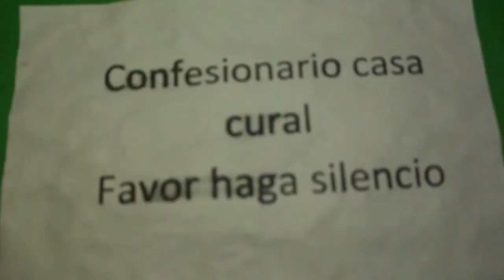EL CURA | MELANIE Y SUS OCURRENCIAS FT BRAYAN HUMOR